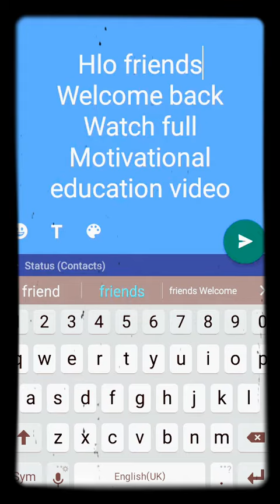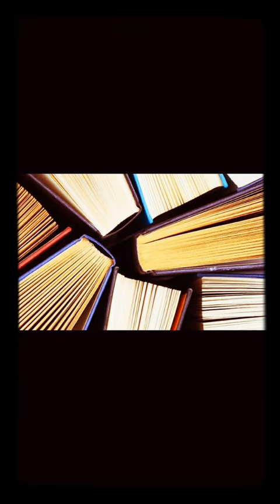पढ़ाई में मन लगाने का तरीका एक मिनट की वीडियो से जाने